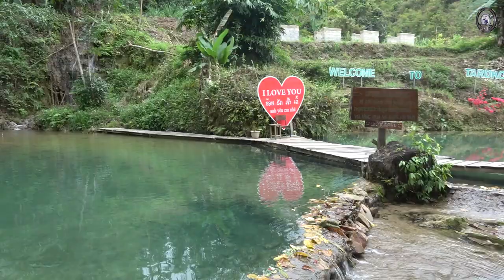mus ncig nrhiav hluas nkauj rau tij laug nyob mes kas ntu 4